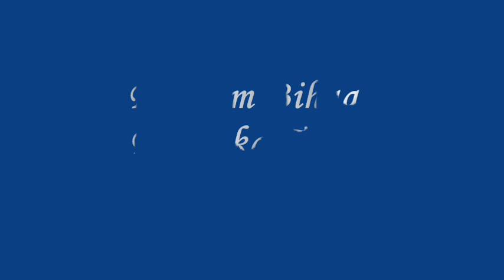Snow flakes & Raag Behag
Snow flakes fall from the heavens and the raag behag fills you like a day dream.
Please watch only if you have 7.17 minutes of quite time to spend in the company of falling snow and filling behag.